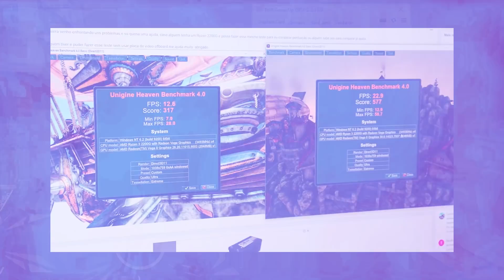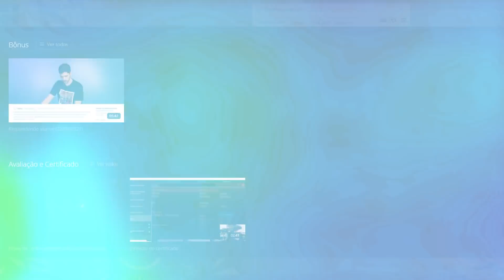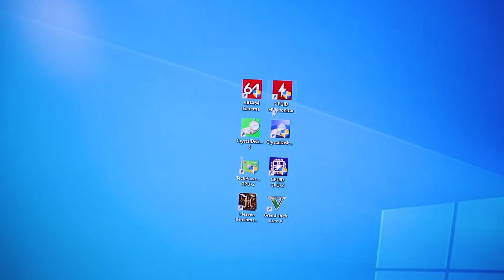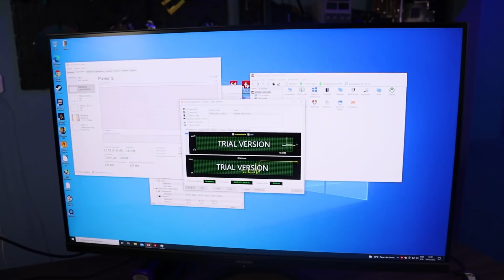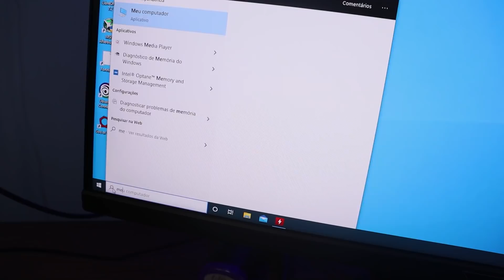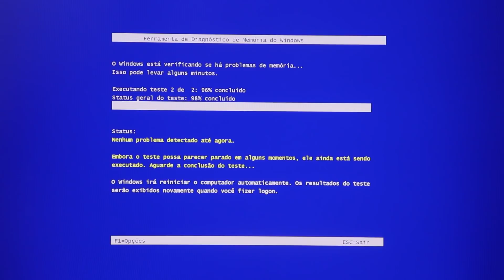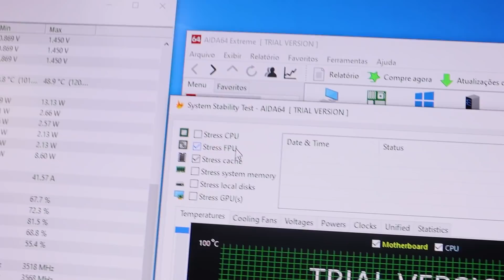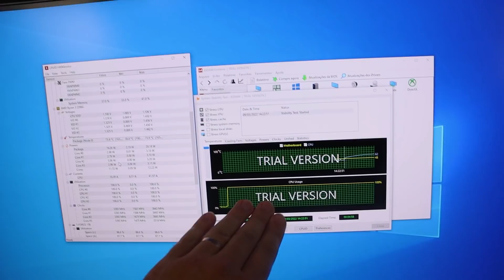O ANTIGO DONO DESSE PC GAMER NÃO CUIDAVA NADA, TÁ SUJO DEMAIS. EP.3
E aí galera! Cuidado pra não espirrar ao olhar esse vídeo hein. PC tá muito sujo!

Receba uma aula GRÁTIS do meu curso Método MW 2.0, inscreva seu e-mail